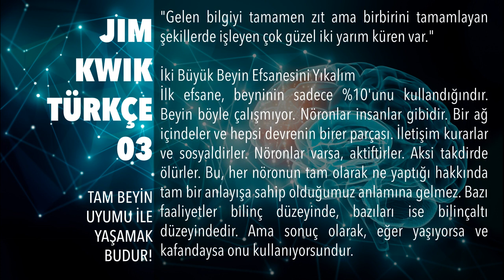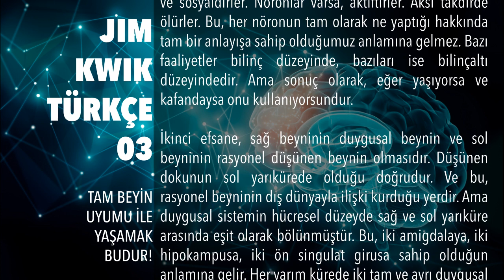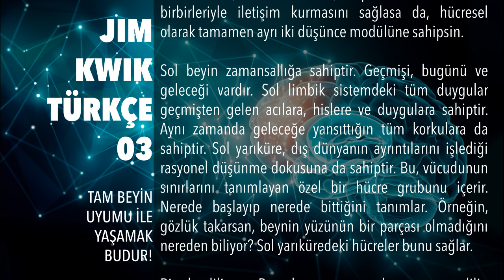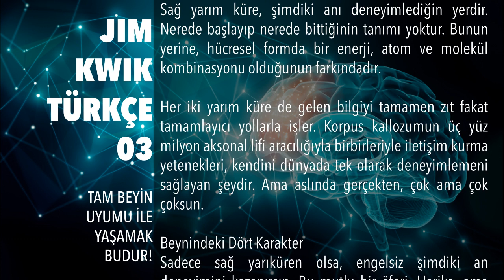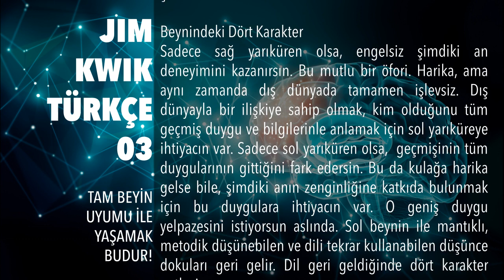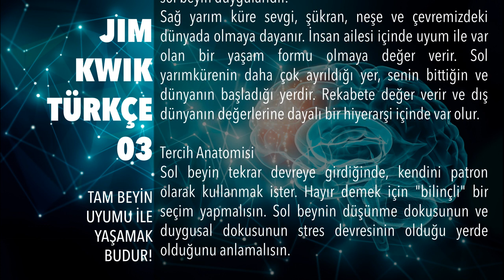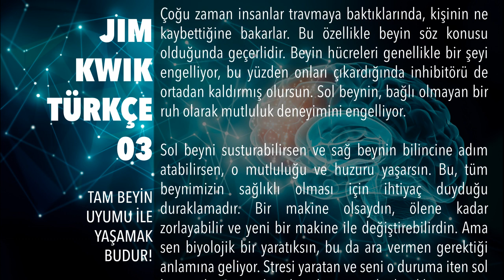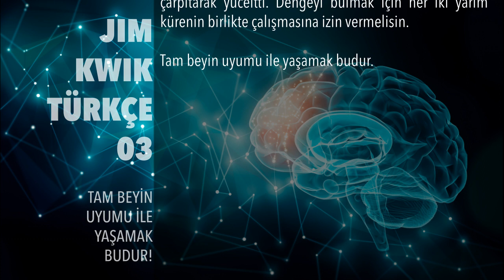Jim Kwik Türkçe 03 : Tam Beyin Uyumu İle Yaşamak Budur!